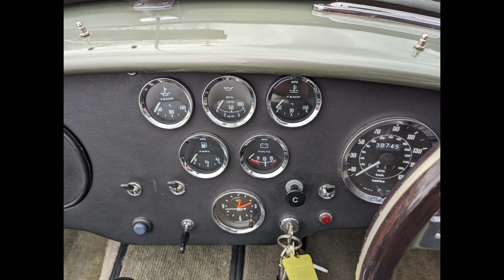1998 HAWK 289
Anglia Car Auctions Kings Lynn are pleased to offer this 1998 HAWK 289 as an entry in our April 2024 Classic Car Auction.

Classic Car Auction Saturday 6th & Sunday 7th April 2024

Questions? Please call or email our friendly team.